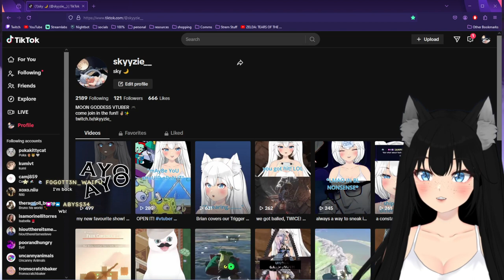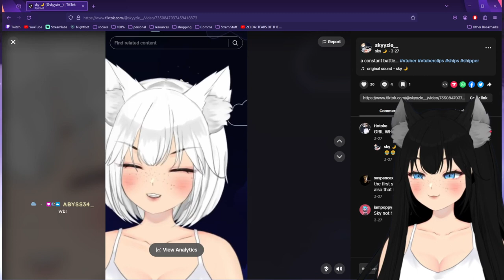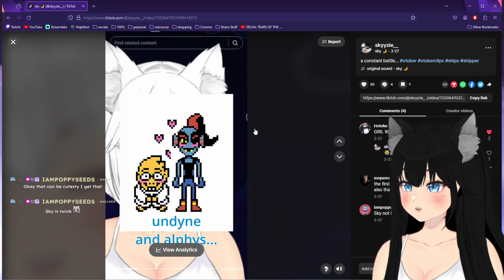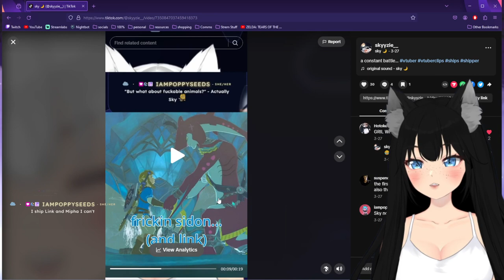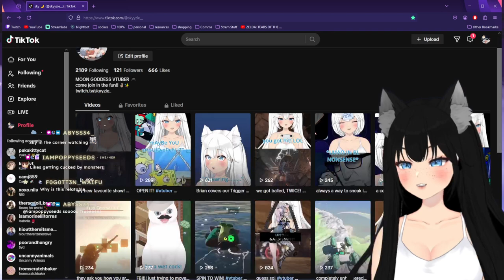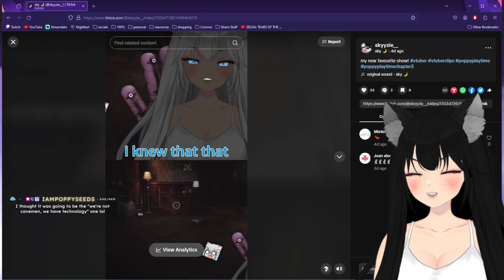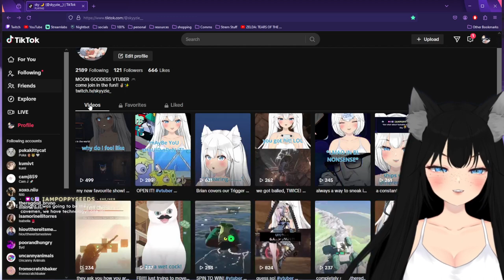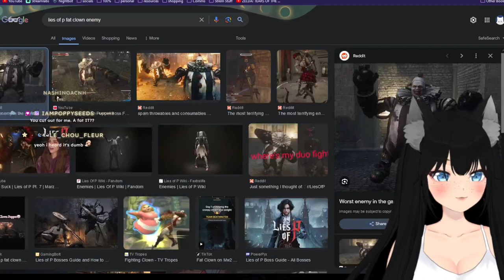⚪️ ⊹₊˚✦ MOON: DON'T TALK TO ME OR MY SUN EVER AGAIN! B) ☾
☆ in this stream, we struggle against the king of puppets before heading to the arcade!

 . ° ☾ —FOLLOW & CHAT—

 . ° ☾ —TIME STAMPS—
0:00 - starting soon
7:25 - chatting
1:20:25 - king of puppets boss fight
3:14:50 - geppetto + hotel krat
3:40:43 - heading to the next area
3:52:56 - lorenzini arcade
4:42:53 - chatting